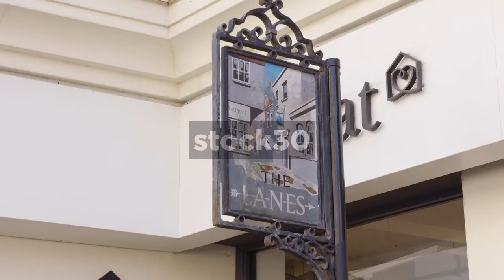The Lanes In Brighton, UK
The Lanes in Brighton, England. Signpost followed by zoom out shot of lanes.